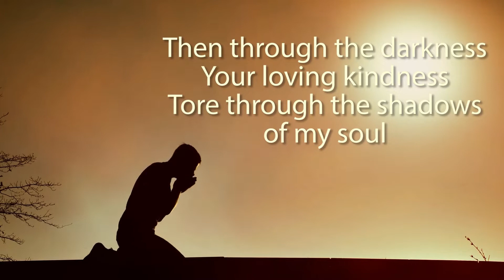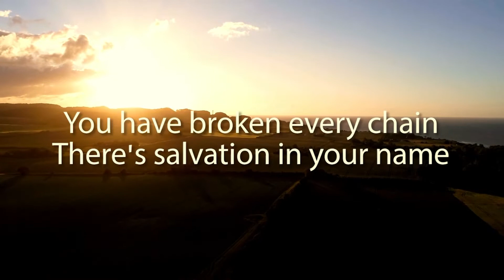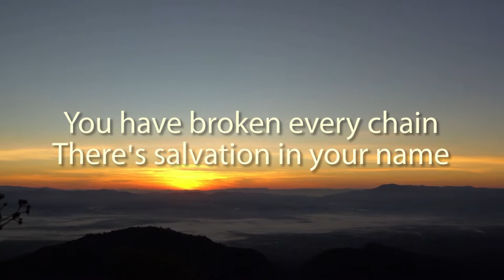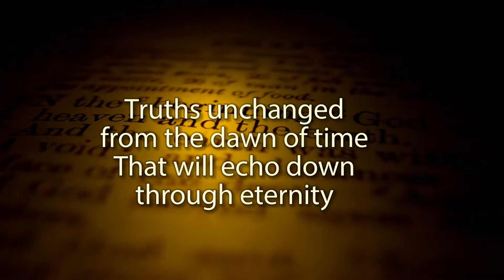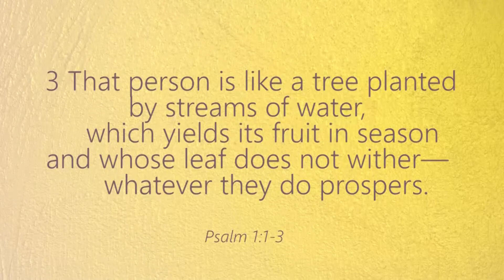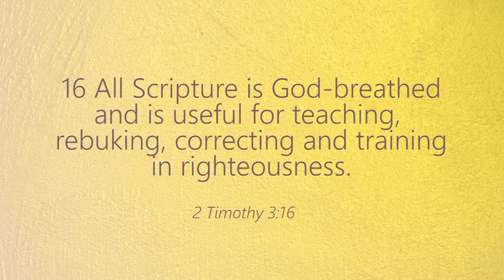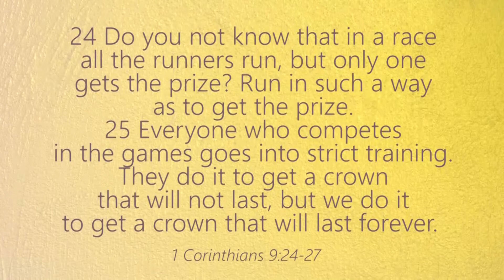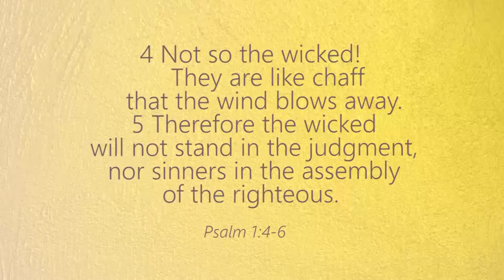DEC Youth Worship January 2, 2022 | Growing Through God's Word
Growing Through God's Word
Pr. Tyron Lumawag